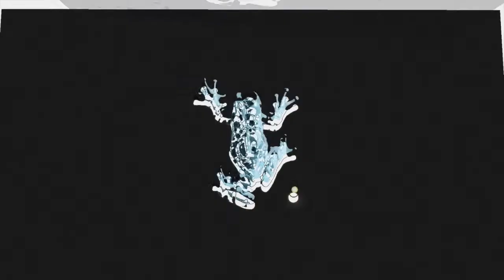Fringe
"Fringe" interstitials